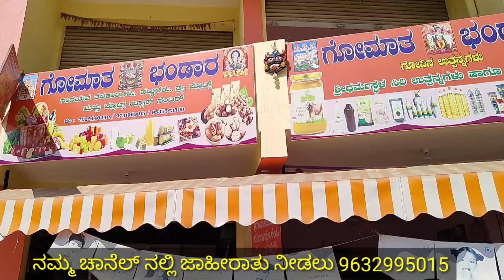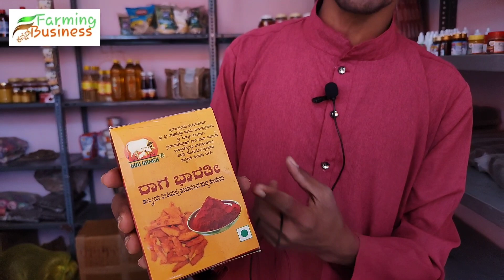100% ಪರಿಶುದ್ಧವಾದ ಸಾವಯವ ಉತ್ಪನ್ನಗಳು ಉತ್ತಮ ಆರೋಗ್ಯಕ್ಕಾಗಿ |organic heath products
100% ಪರಿಶುದ್ಧವಾದ ಸಾವಯವ ಉತ್ಪನ್ನಗಳು ಉತ್ತಮ ಆರೋಗ್ಯಕ್ಕಾಗಿ |organic health products |

 ಆರೋಗ್ಯವೆ ಭಾಗ್ಯ ಆರೋಗ್ಯವೇ ಸಂಪತ್ತು
 ಸಾವಯವ ಉತ್ಪನ್ನಗಳು ಖರೀದಿಸಿ
 ಗೋಮಾತಾ ಭಂಡಾರ  ಗೌರಿಬಿದನೂರು